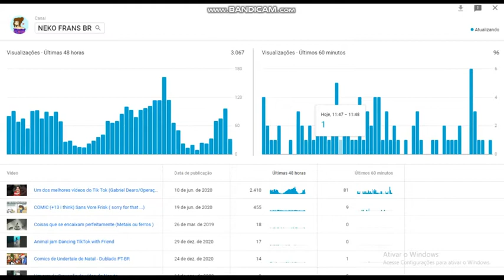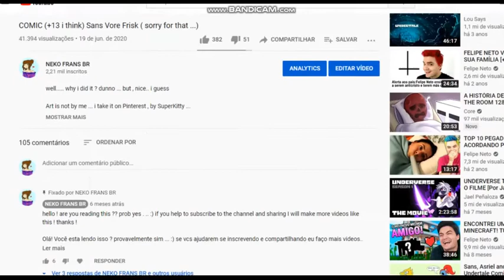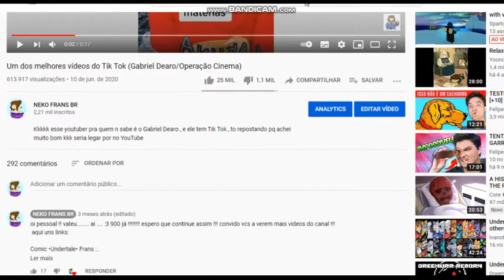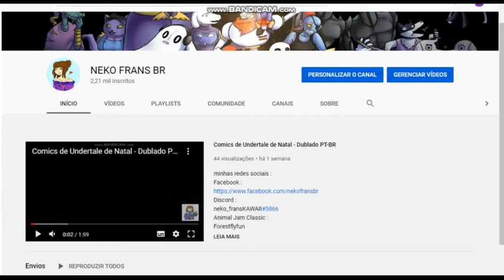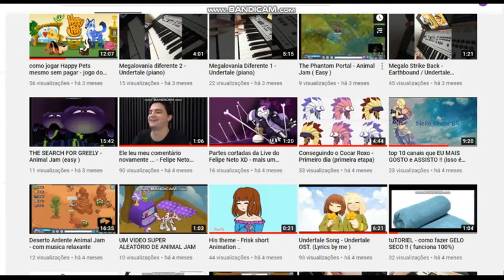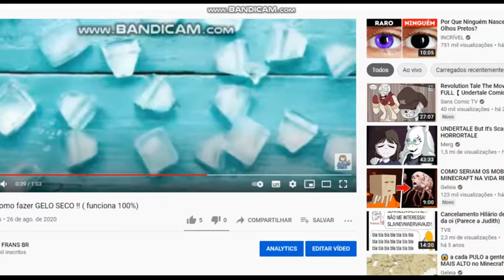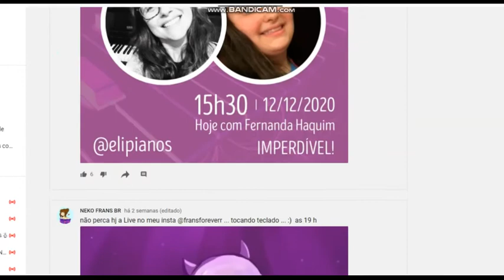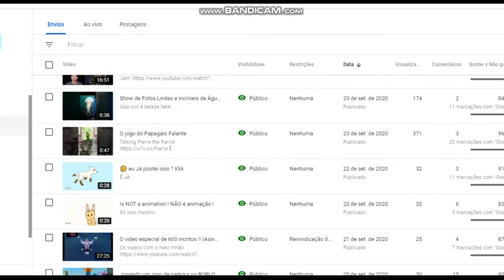Uma Olhadinha No canal ... 2020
neko_fransKAWAII#5866
Animal Jam Classic :
Forestflyfun
Xbox Console Companion :
SansGamerS1065

tank you so much !  muito obrigada!